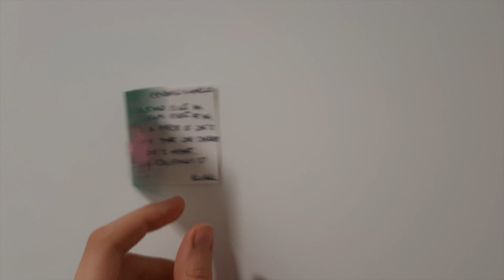Nada en particular – Navidad en la residencia Ommegang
¡Buenas!
La Navidad siempre se celebra en familia, y este año no ha sido menos.
Los días de Navidad y Nochebuena han sido para disfrutarlos con las personas que llevamos conviviendo desde el 1 de septiembre.

Aquí os dejo el vídeo en el que muestro alguno de esos momentos durante ambos días. Si queréis saber un poquito más sobre lo que hicimos, este es el link al post en el blog

¡Muy buen día y muy felices fiestas!